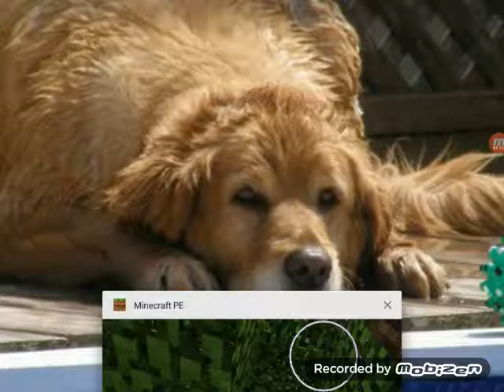Premier partie survie